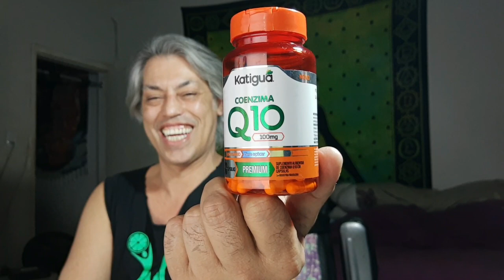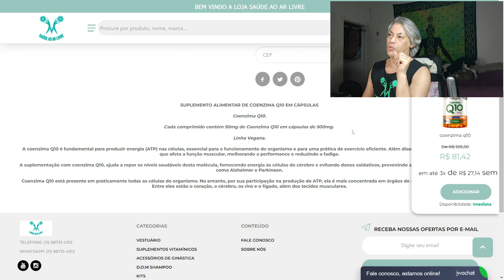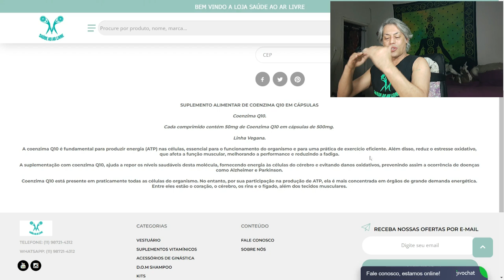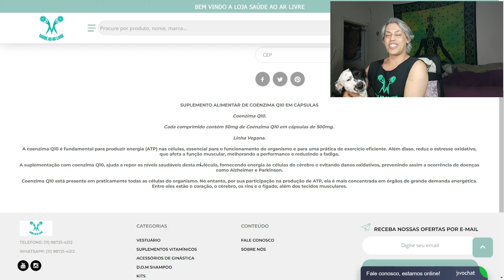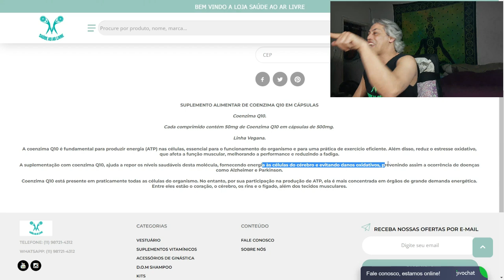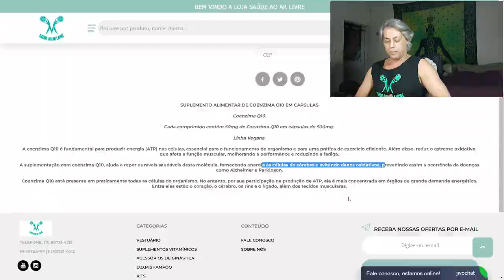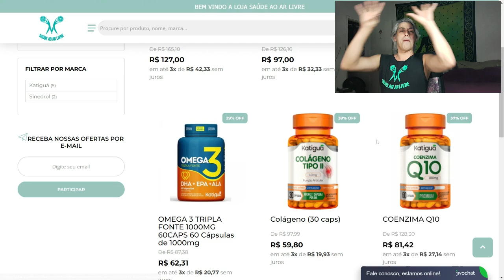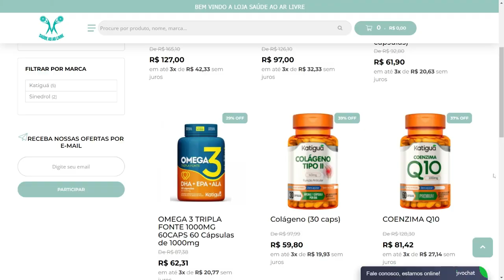CoezimaQ10, pra que ?!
*Doe 1 Real pra o canal e nos ajude a manter as aulas na real
*Caixa Poupança Digital Ag 3880 OP 1288 Conta 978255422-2
*Banco Brasil  Ag 1173-8 Conta corrente 29845-0
*Nubank Numero do banco 0260 Ag 0001 Conta 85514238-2
*Itau Ag 0500 Conta Corrente 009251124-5